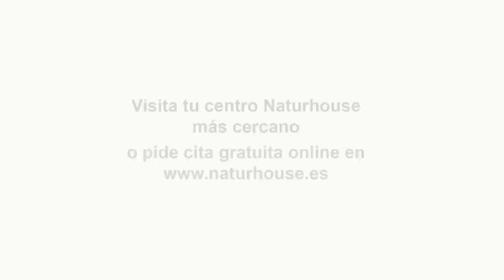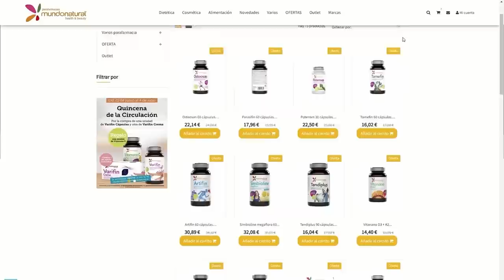Sagunto está en pie de guerra ante la ineptitud del gobierno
Hoy en los intocables hablaremos de como los trabajadores de Sagunto están en pie de guerra ante la ineptitud del gobierno para negociar con todos los trabajadores de Volkswagen además comentaremos como Lizz Truss ha dimitido después de gobernar 44 días, la prensa británica especula que esto significaría el regreso de Bori Johnson. Todo esto lo trataremos acompañados por Ana Ruiz, Ana Velasco y Manuel Bernáldez pero también contaremos con Lucio Muñoz vía Skype